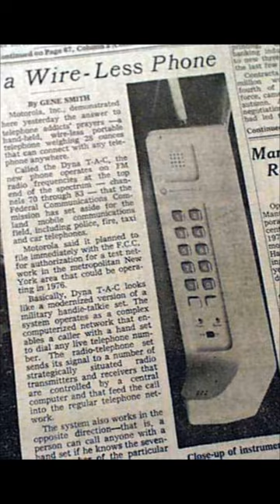"From Brick to Pocket: The Incredible Evolution of Mobile Phones and How They Transformed Our Lives"